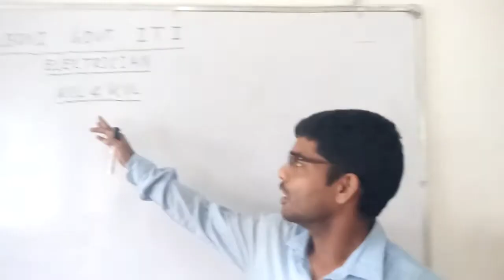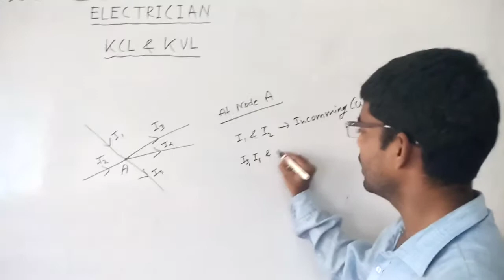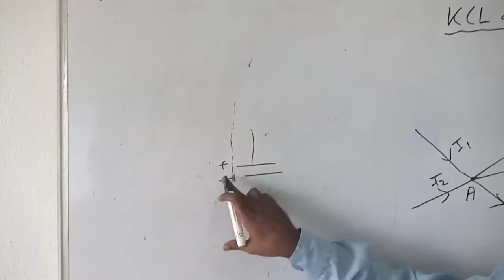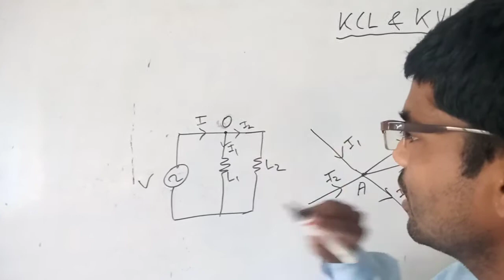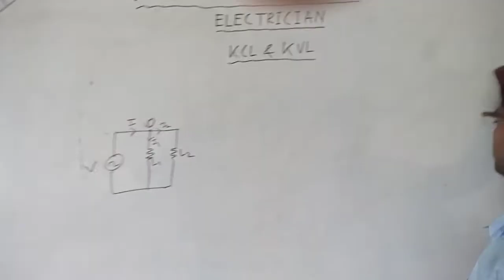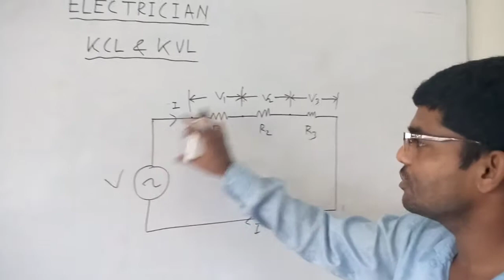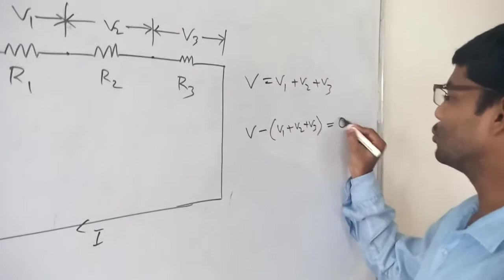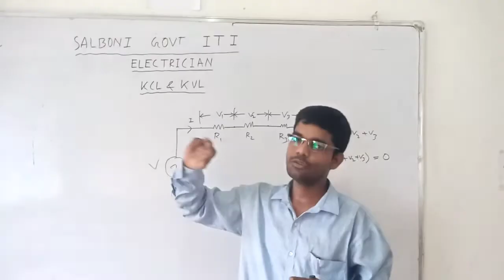KCL KVL, ELECTRICIAN, INSTRUCTOR - SOMNATH DAS